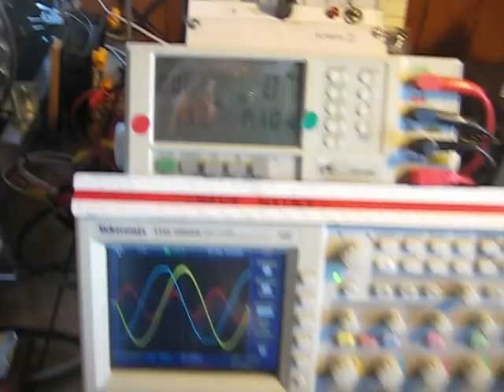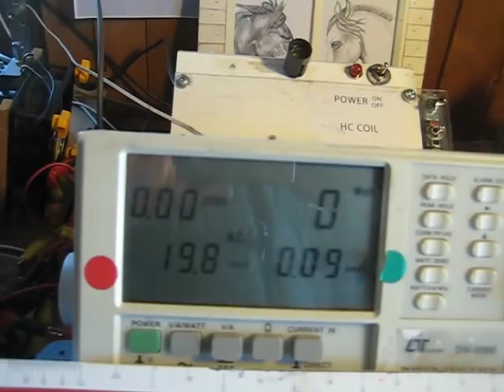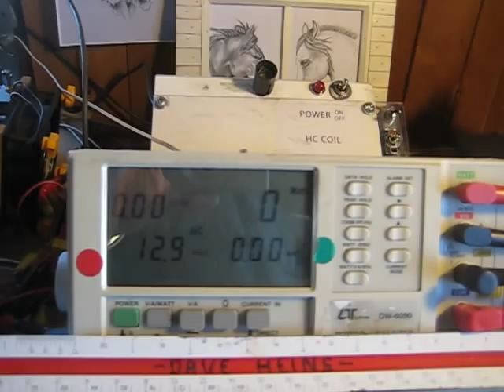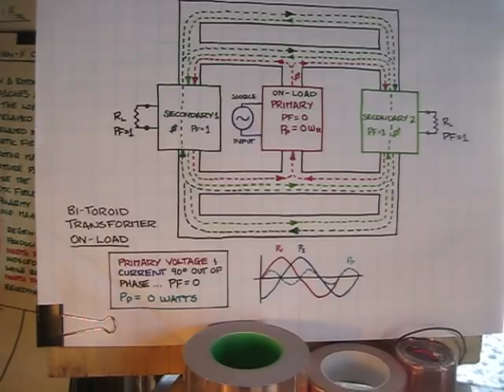BiTT Part 2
BiTT Video Part 2 Bi Toroid Transformer

The Bi-Toroid Transformer Innovation consumes PURE Reactive Power in the primary while delivering Real Power from the secondary coils to the loads. Pure Reactive Power has a 0 NET power consumption. The BiTT consumes 0 Watts of Real Power in the primary while delivering Real Power across the load and operates at infinite efficiency.

Kind regards and Merry Christmas/Season's Greetings
Thane

Thane Heins
President and CEO
Potential +/- Difference Inc. R&D
"We generate solutions"

BE THE DISRUPTOR - NOT THE DISRUPTED...